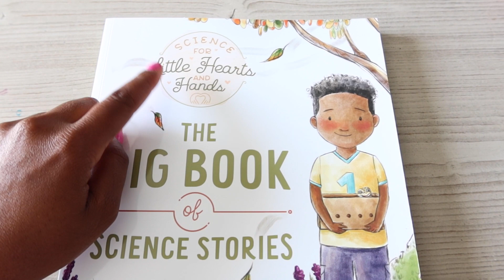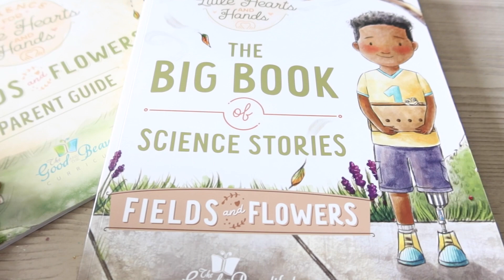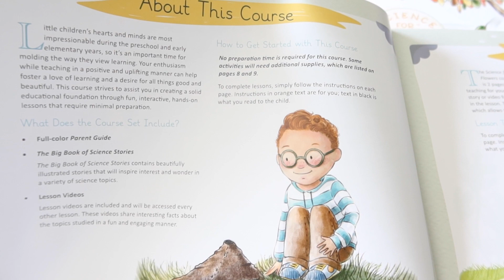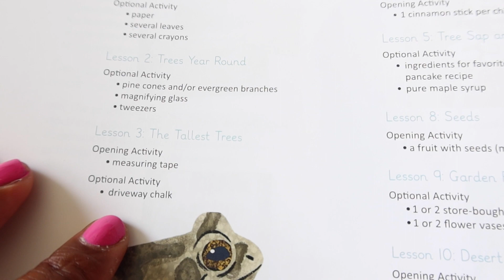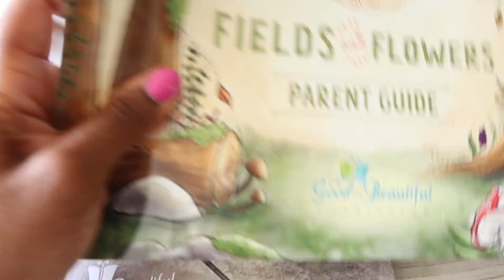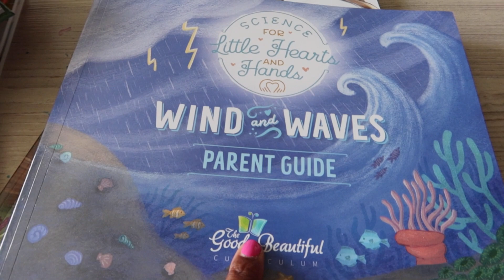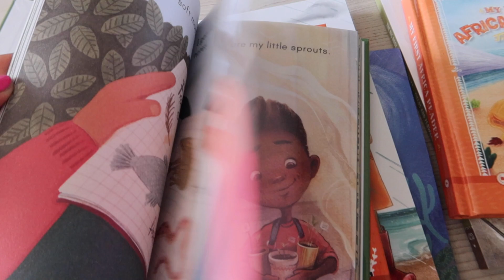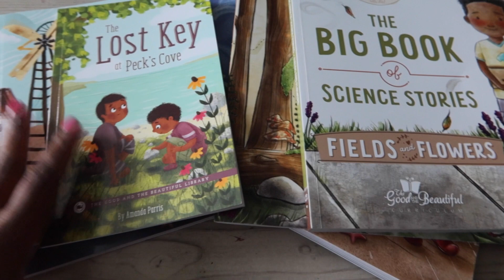Science Curriculum 2023-24| BACK TO SCHOOL SERIES@TheGoodandtheBeautiful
Science Curriculum First and Second grade | TGTB Fields and Flowers